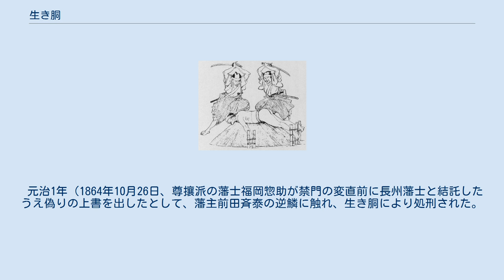生き胴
「生き胴処刑の図」 生き胴（いきどう）は、江戸時代に行われた死刑の一種。
 刑場に土を盛って「土壇場（または土段場）」を作り、そこに目隠しをした罪人をうつぶせに横たえて、2名の斬手が同時に頸と胴を斬り放すものである。
 延宝8年（1680年）と元治年間（1864年から1865年）にこの刑に処せられた者がある。
 正保3年（1646年）7月、人妻を誘拐し逃亡中に殺害した弥蔵という男が処刑された。
『家世実紀』には「悪逆者に究候故、加判之者共江戸へ不相伺、御道具も有之候故、成敗候様にと申付、追て言上之」とある。
協議の結果紛れもない悪人と判明したため、藩の重役は藩主保科正之に伺いを立てず、弥蔵を試し斬りのため生き胴に処したのである。
 承応4年（1655年）2月、騙り（詐欺）の罪で捕えられた8人のうち3人が「御道具様物」とされ、あとの5人は処刑された。
3人は藩主の刀の切れ味を試すために生きたまま胴を切り裂かれたものとみられる。
 金沢藩では18世紀後半まで重罪人に対して生き胴の刑が執行されていた。
 宝暦13年（1763年）、主計町の白銀屋与左衛門が盗賊と博打、密通などの罪で生き胴に処せられた。
 明和7年（1770年）、主人の姉と密通し、主人の姉を刺し殺した後心中に失敗した東方源太夫が生き胴になった。
 元治1年（1864年10月26日、尊攘派の藩士福岡惣助が禁門の変直前に長州藩士と結託したうえ偽りの上書を出したとして、藩主前田斉泰の逆鱗に触れ、生き胴により処刑された。